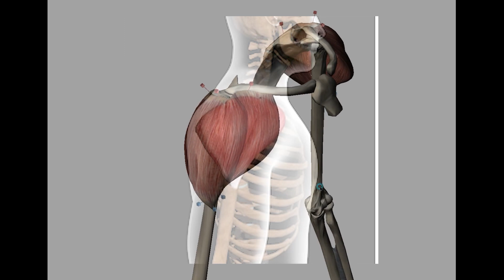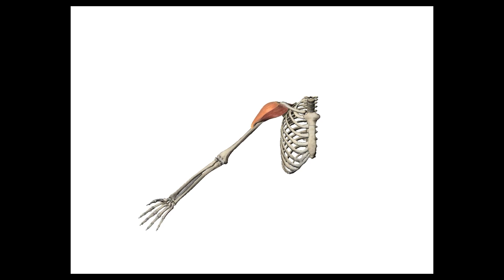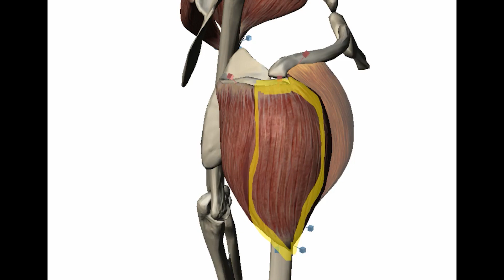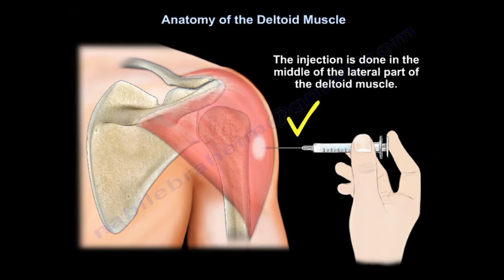#13. 삼각근(어깨세모근, Deltoid M.)에 대한 고찰 (+자막)